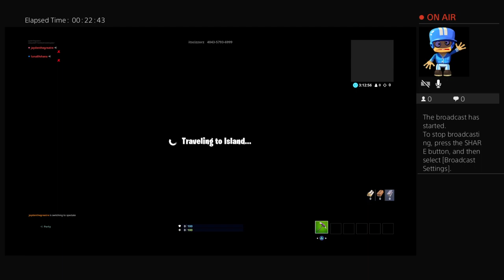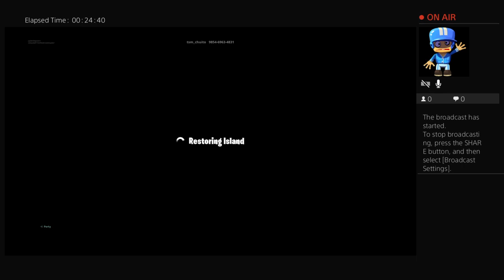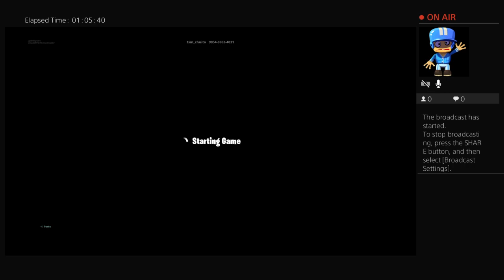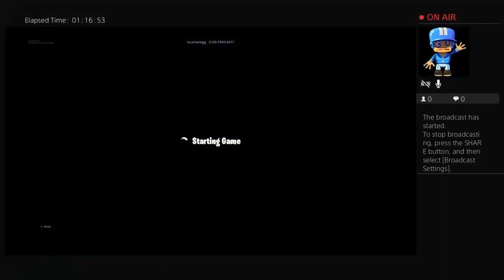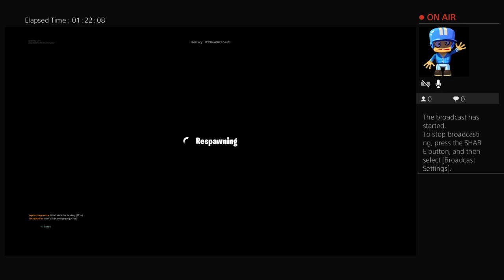jaydenthegreatre's Live PS4 Broadcast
5 year old gaming after a Hard day of kindergarten 😎😎